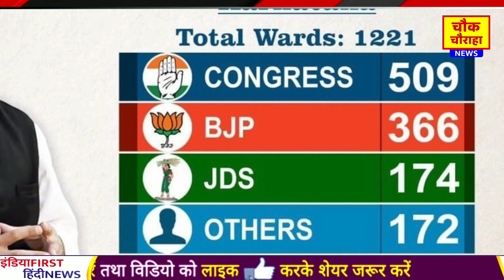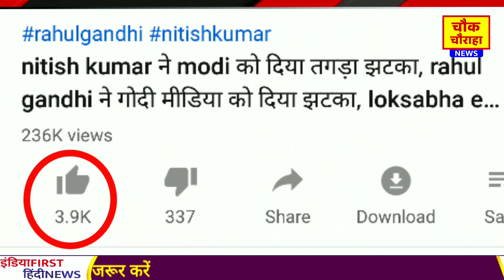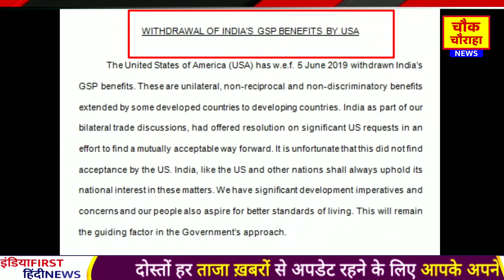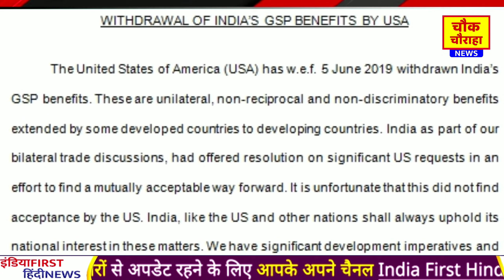प्रचंड जीत के बाद congress ने EVM को लेकर उठाए फिर से बड़े सवाल, loksabha election news hindi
Loksabha election latest breaking news update Congress Party latest Hindi news EVM news latest breaking news update Loksabha election news today breaking news update Hindi news Modi news Congress BJP Rahul Gandhi Lok Sabha election breaking today.